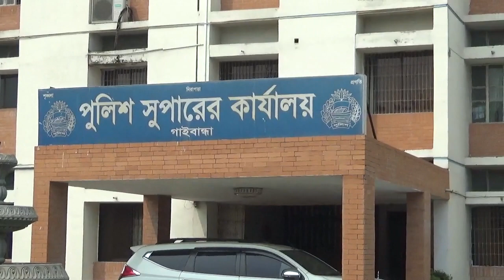গাইবান্ধায় ইমু ও ফেসবুকে প্রেমের ফাঁদে ফেলে প্রতারনার নারীসহ গ্রেফতার ৫😱 =GAIBANDHA POTARAK ATOK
GAIBANDHA IMO POTARAK ATOK